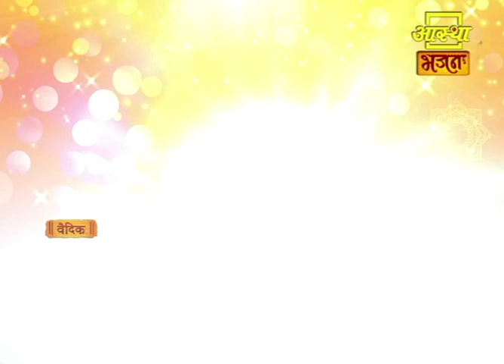आज का पंचांग | Aaj Ka Panchang | Aastha Bhajan